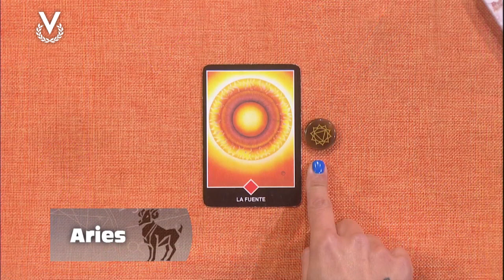Aries - 09_02_2024 - Los Astros